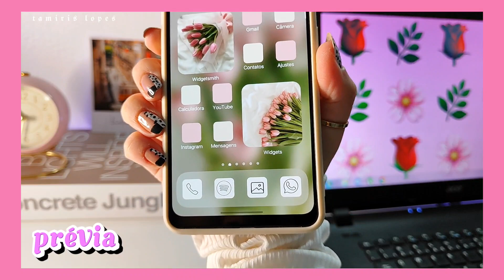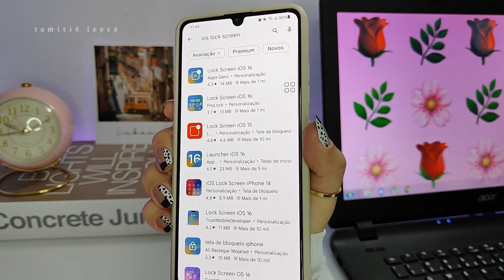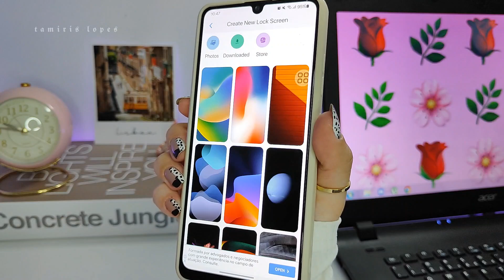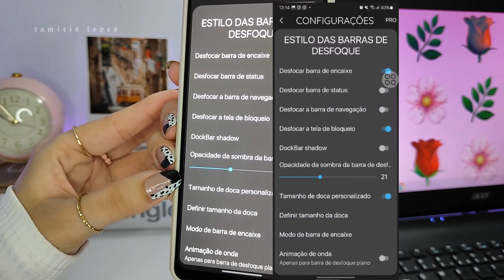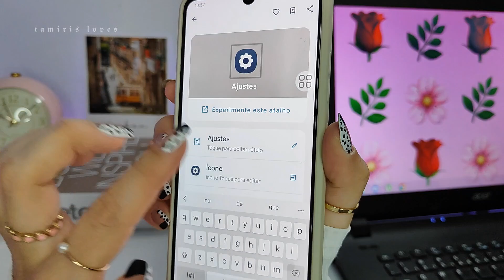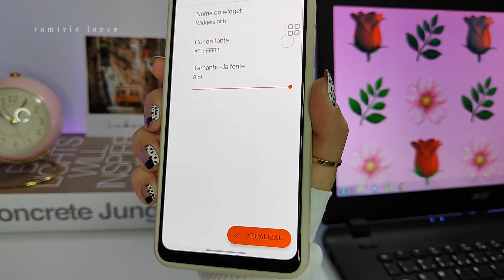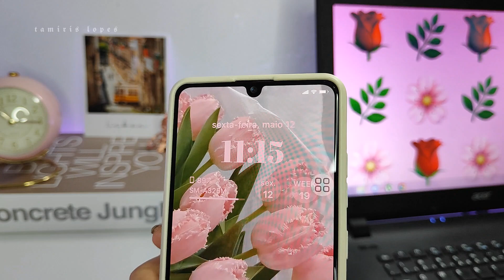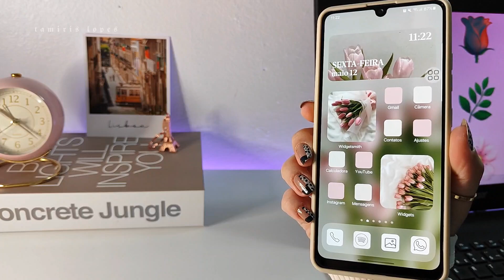TRANSFORME SEU ANDROID EM iPHONE iOS 16 | Samsung, Xiaomi, Motorola, Lg..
Oioi galerinhaaaa do YouTube!! 💜💜 no vídeo de hoje mostrei como transformar o android em iPHONE no meu celular Samsung Galaxy A32 4g!! Atualizado 2023 s2

E músicas da biblioteca de áudio do YouTube s2

🌍 𝗣𝗲𝗿𝗴𝘂𝗻𝘁𝗮𝘀 𝗳𝗿𝗲𝗾𝘂𝗲𝗻𝘁𝗲𝘀:

☞︎︎︎ Qual meu celular? Samsung A32 4g e iPhone 12
☞︎︎︎ Com qual câmera eu gravo? Xiaomi 12 lite